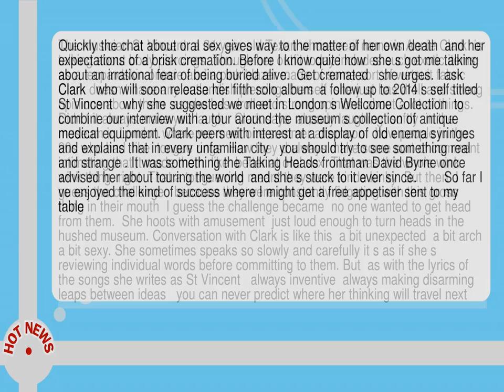St Vincent I M In Deep Nun Mode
--  The musician St Vincent  a 34 year old Texan whose real name is Annie Clark  is talking about body piercings.  Though her outfit today includes such exotic items as a leopardskin onesie and a pink blazer made of some sort of wetsuit fabric  Clark doesn t have any outlandish piercings herself  she just has droll and strong opinions about them  as she has droll and strong opinions about a lot of things.   Didn t it always make you laugh   Clark says  already laughing  softly  in the museum in London where we meet one summer afternoon   how people in the 90s who had  like  tongue rings  How they d always make some sort of comment  intimating that it made them  like  better at oral sex  That was the whole wink wink thing  right  That a tongue ring meant they were kinda kinky  But then  I guess the challenge   because they were constantly fidgeting with this gross thing in their mouth  I guess the challenge became  no one wanted to get head from them.   She hoots with amusement  just loud enough to turn heads in the hushed museum.  Conversation with Clark is like this  a bit unexpected  a bit arch  a bit sexy.  She sometimes speaks so slowly and carefully it s as if she s reviewing individual words before committing to them.  But  as with the lyrics of the songs she writes as St Vincent   always inventive  always making disarming leaps between ideas   you can never predict where her thinking will travel next.  Quickly the chat about oral sex gives way to the matter of her own death  and her expectations of a brisk cremation.  Before I know quite how  she s got me talking about an irrational fear of being buried alive.   Get cremated   she urges.  I ask Clark   who will soon release her fifth solo album  a follow up to 2014 s self titled St Vincent   why she suggested we meet in London s Wellcome Collection  to combine our interview with a tour around the museum s collection of antique medical equipment.  Clark peers with interest at a display of old enema syringes and explains that in every unfamiliar city   you should try to see something real and strange .  It was something the Talking Heads frontman David Byrne once advised her about touring the world  and she s stuck to it ever since.         So far I ve enjoyed the kind of success where I might get a free appetiser sent to my table.  But it s never a main        That phrase    real and strange    describes Clark s appeal as a musician.  She is a generational talent on guitar  one of those poised  unperspiring types who can do the manually ludicrous while hardly appearing to try.  Seen live  Clark s fingers flit over the strings of her instrument with utmost precision   that s the real in her.  The strange comes via the writing and the composition  which on her four St Vincent albums since 2007 have tended towards the experimental and jagged edged--